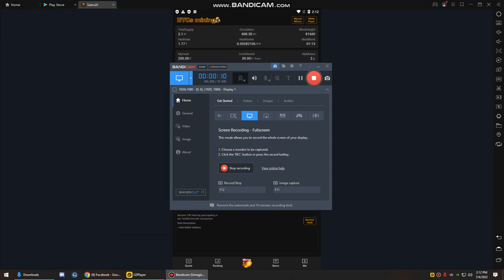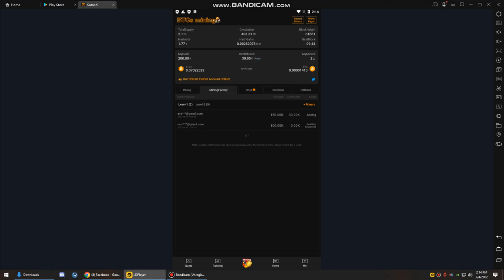BTCs FREE MINING AND CLAIM BTC UPDATE